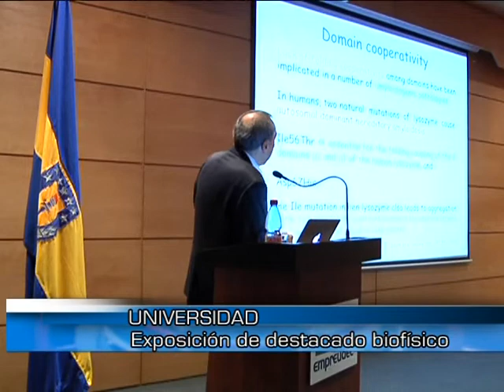Centro de Óptica y Fotónica realiza seminario sobre biofísica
Carlos Bustamante, doctor en biofísica de la Universidad de Berkeley

Nota: TVU Noticias
Fecha: 27/09/2011